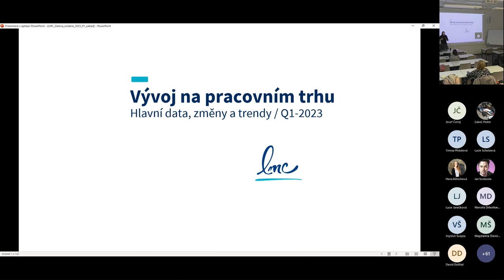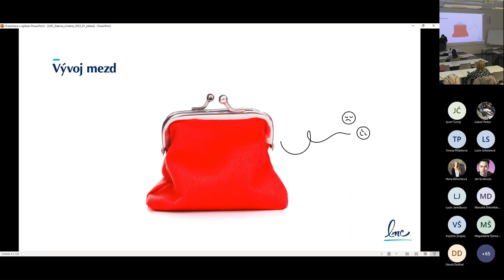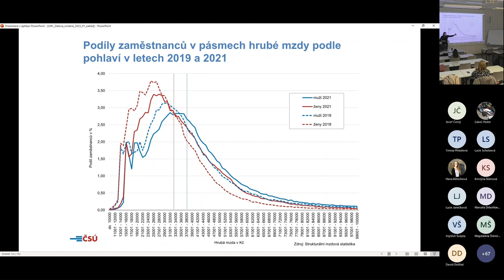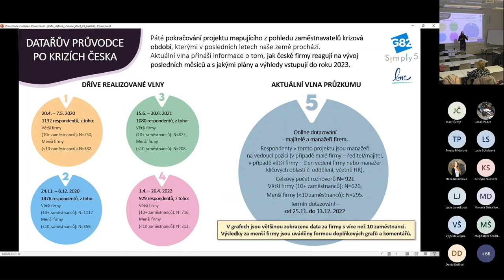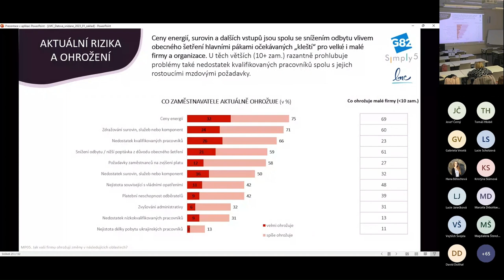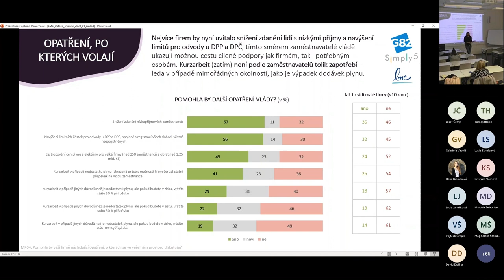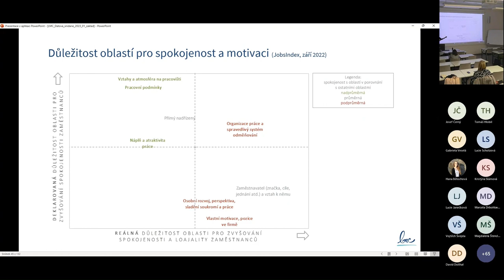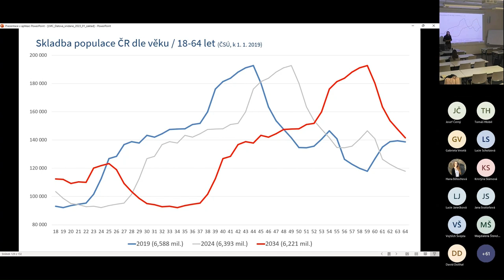Tomáš Ervín Dombrovský: Aktuální situace, vývoj a trendy na českém pracovním trhu v datech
Tomáš Ervín Dombrovský působí dvanáctým rokem ve společnosti LMC (která je mj. provozovatelem online služeb jako  Jobs.cz,  Prace.cz,  Seduo.cz nebo  Atmoskop.cz) jako analytik pracovního trhu. Hlavní náplní jeho práce je skrze výzkumy a další zdroje dat mapovat hlavní jevy a trendy v propojených světech vzdělávání a práce. Závěry a doporučení, které mohou pomoci zlepšit prostředí pro spolupráci, pravidelně přednáší lidem z HR a vedení organizací. Kromě toho se stará také o veřejně prospěšné aktivy přesahující každodenní byznys společnosti LMC. V přednášce se bude věnovat tomu, co všechno nám mohou data prozradit o trhu práce a jak tyto poznatky využít pro zajímavější možnosti pracovního uplatnění při či po studiu vysoké školy.